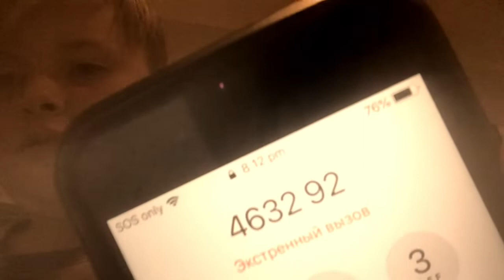Calling Easter bunny weired